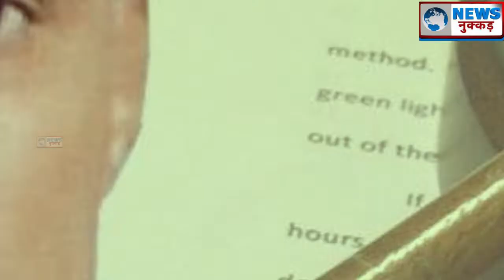Kulbhushan Jadhav case की सुनवाई के दौरान Pakistan की बेइज्जती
KulbhushanJadhav मामले में इंटरनेशनल कोर्ट में सुनवाई के दौरान Pakistan की इंटरनेशनल बेइज्जती हो गई। सुनवाई के दौरान भारतीय विदेश मंत्रालय के संयुक्त सचिव दीपक मित्तल और पाकिस्तान के अटॉर्नी जनरल अनवर मंसूर खान आमने-सामने हुए। अनवर मंसूर ने मित्तल की तरफ हाथ
बढ़ाया, लेकिन उन्होंने हाथ जोड़कर इस मुलाकात को टाल दिया।
Story by- News Nukkad
खबरों के लिए देखिये हमारी वेबसाइट -Follow us on News